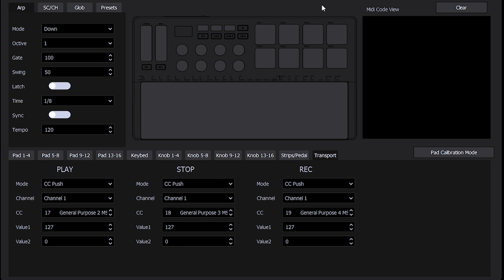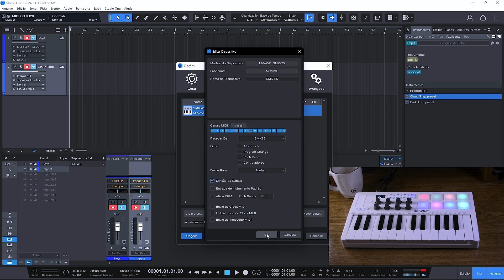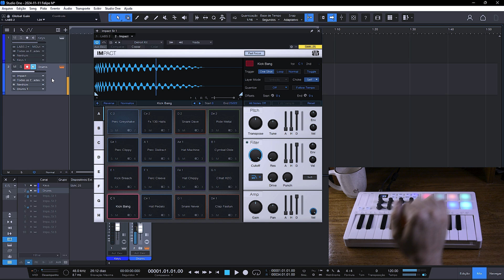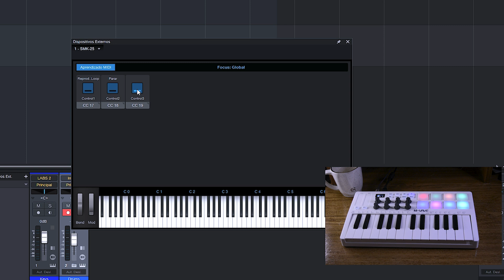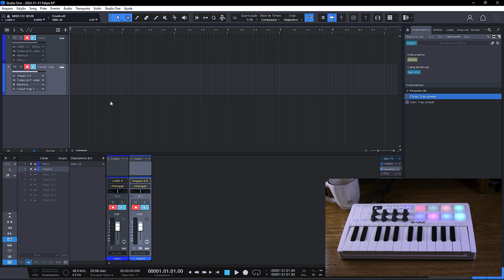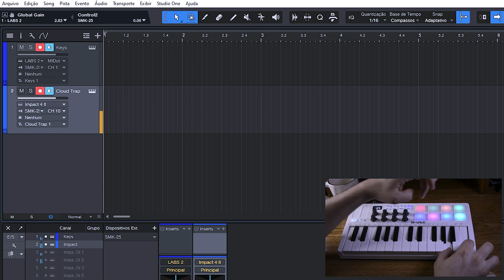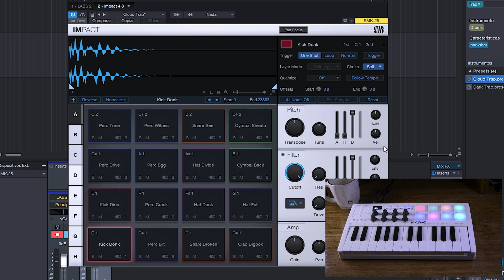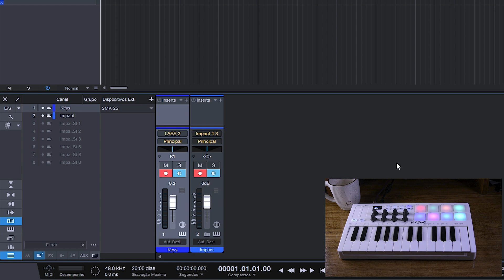🎹 Como Configurar o Controlador MIDI SMK 25 no Studio One (Passo a Passo!)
🎹 Quer aprender a configurar o Controlador MIDI SMK 25 da M-VAVE no Studio One de forma simples e rápida? Então este Tutorial Completo é para você! ✅

Neste vídeo, ensino passo a passo como conectar e configurar o SMK 25 no Studio One, incluindo:
✔️ Conexão e reconhecimento do controlador
✔️ Mapeamento de teclas e pads separadamente
✔️ Configuração das teclas de transporte e knobs

🔥 Ideal para músicos e produtores que querem otimizar seu setup MIDI no Studio One e melhorar o fluxo de trabalho!

📌 Gostou do vídeo? Então:
💬 Comente se tiver dúvidas ou sugestões!

🔹 X/Twitter: @felipemedeiroso

🚀 Compartilhe com outros músicos e produtores que usam o Studio One!